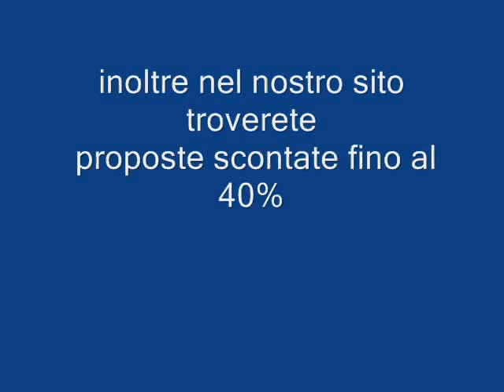HOTEL OASIS CAPO VERDE SAL galadriel viaggi Pieve di Soligo 04381796937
piccolo arcipelago di origine vulcanica, nel cuore dell'Oceano Atlantico. Dal Brasile e dal Portogallo ha assunto la cultura, in particolare le sonorità musicali tipicamente lusitane e dall'Africa, invece, il carattere selvaggio.